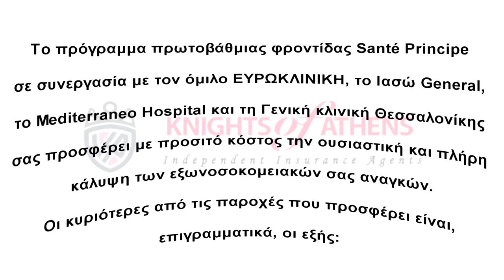Santé Principe | Πρόγραμμα πρωτοβάθμιας φροντίδας |2109200277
Santé Principe | Πρόγραμμα πρωτοβάθμιας φροντίδας
GROUPAMA NEO ΔΙΑΓΝΩΣΤΙΚΟ ΠΡΟΓΡΑΜΜΑ Santé Principe
Tribute by Konstantinos Roupas ,Marketing  Director
Το πρόγραμμα πρωτοβάθμιας φροντίδας Santé Principe σε συνεργασία με τον όμιλο ΕΥΡΩΚΛΙΝΙΚΗ, το Ιασώ General, το Mediterraneo Hospital και τη Γενική κλινική Θεσσαλονίκης σας προσφέρει με προσιτό κόστος την ουσιαστική και πλήρη κάλυψη των εξωνοσοκομειακών σας αναγκών.
Οι κυριότερες από τις παροχές που προσφέρει είναι, επιγραμματικά, οι εξής:
Απεριόριστες ιατρικές επισκέψεις σε ιατρούς των κλινικών και του συνεργαζόμενου πανελλαδικού δικτύου με κόστος 10 € ανά επίσκεψη.
Ετήσιο όριο 1.500 € για διαγνωστικές εξετάσεις που πραγματοποιούνται στην Ευρωκλινική ή σε συμβεβλημένες κλινικές ή σε διαγνωστικά κέντρα του δικτύου, με συμμετοχή: α) είτε μηδενική εάν γίνει χρήση του δημοσίου φορέα ασφάλισης. β) είτε 15% επί της τιμής ΦΕΚ.
Απεριόριστες φυσιοθεραπείες σε συμβεβλημένους με την Ευρωκλινική φυσιοθεραπευτές , με κόστος 20 € ανά συνεδρία.
Ετήσιος προληπτικός έλεγχος ΔΩΡΕΑΝ.
Έκπτωση έως 50% σε συνεργαζόμενους με την Ευρωκλινική οδοντιάτρους.
Δωρεάν 3μηνο πρόγραμμα παρακολούθησης από διατροφολόγο/διαιτολόγο.
Δωρεάν η πρώτη επίσκεψη / συνεδρία αποτρίχωσης (Laser Αλεξανδρίτης) και σημαντικές εκπτώσεις για επαναληπτικές συνεδρίες.
Προνομιακή τιμή για αδυνάτισμα με τη μέθοδο της κρυολιπόλησης.
Έκπτωση 20% για θεραπεία botox.
Έκπτωση έως 40% για ιατρικές και χειρουργικές πράξεις στα εξωτερικά ιατρεία του ομίλου Ευρωκλινικής.
Προνομιακές τιμές σε εξετάσεις μοριακής βιολογίας.
Δωρεάν μεταφορά με ασθενοφόρο στις κλινικές του ομίλου Ευρωκλινικής εντός του νομού Αττικής και εφόσον προκύψει νοσηλεία.
Οι ασφαλισμένοι θα έχουν την δυνατότητα χρήσης του προγράμματος σε ένα ιδιαίτερα εκτεταμένο δίκτυο διαγνωστικών κέντρων και κλινικών. Ενδεικτικά: Creta Interclinic, Ασκληπιείον Κρήτης, Ιασώ Θεσσαλίας και Γενική Κλινική Δωδεκανήσου στη Ρόδο.Αναλυτικές πληροφορίες για το δίκτυο κλινικών και διαγνωστικών κέντρων, καθώς και για το εκτενέστατο δίκτυο ιατρών επικοινωνήστε μαζί μας.
Επιπλέον, οι ασφαλισμένοι του Santé Principe για έκτακτα περιστατικά θα μπορούν να απευθύνονται στα Τμήματα Επειγόντων Περιστατικών των νοσοκομείων Ευρωκλινική Αθηνών και Παίδων, Ιασώ General, Mediterraneo και Γενική κλινική Θεσσαλονίκης, όπου θα έχουν τις εξής παροχές:
1/ Δωρεάν ιατρικές επισκέψεις στους εφημερεύοντες ιατρούς. Για μη εφημερεύουσες ειδικότητες το κόστος θα είναι 50€ ανά επίσκεψη.
2/ Δωρεάν διαγνωστικές εξετάσεις έως 200€ ανά περιστατικό. Δεν συμπεριλαμβάνονται φάρμακα, αμοιβές ιατρών, υλικά και ενδοσκοπικές πράξεις.
3/ Έκπτωση 40% επί του τιμοκαταλόγου ιδιωτών για ιατρικές πράξεις. Το πρόγραμμα Santé Principe θα διατίθεται είτε ως ανεξάρτητο ΑΤΟΜΙΚΟ ή ΟΙΚΟΓΕΝΕΙΑΚΟ ασφαλιστήριο ετήσιας διάρκειας.